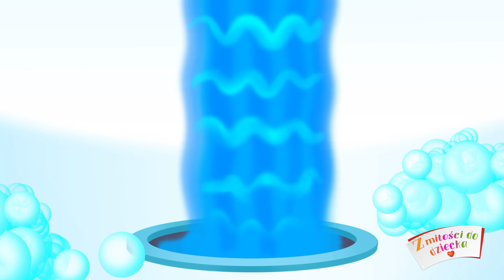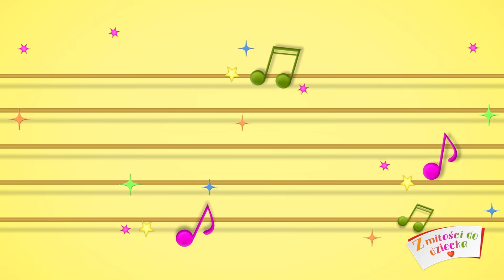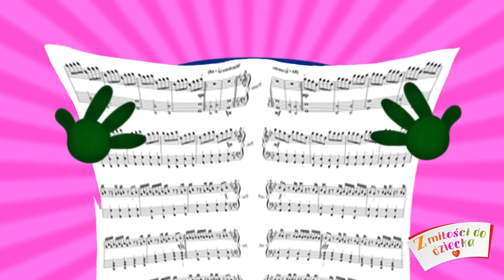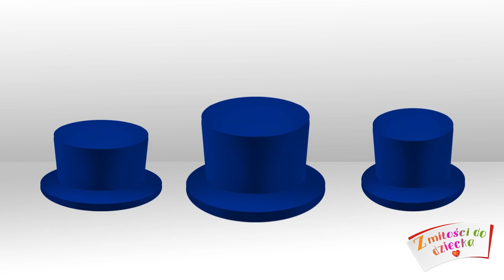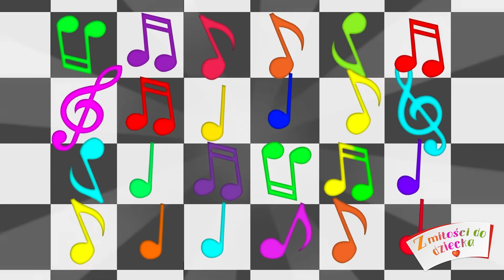DZIECIĘCE HITY – Krowa Kolorowa – Piosenki dla Dzieci – Z Miłości do Dzieci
Czy widziałeś kolorową krowę? Kolorową krowę, która ma niebieskie oczy i czarne brwi, i jeszcze śpiewa i tańczy? Jeśli nie, włącz i posłuchaj energicznej dziecięcej piosenki "Krowa Kolorowa". Śmieszne piosenki dla dzieci czekają na ciebie każdego dnia na kanale YouTube „Z miłości do dziecka”.

Muzyka dziecięca rozwija i pobudza wyobraźnię dziecka.
Pokaż swoim dzieciom piosenki po polsku, aby dobrze się bawić.

Kolorowa krowa – Z Miłości do Dzieci

Mu mu mu to krowa,
Fajna krowa kolorowa,
Pięknooka, czarnobrewa
I wesoła i stylowa.

Mu mu mu fajowa,
To jest mega i cool krowa,
Superowa i drajwowa,
Rozbawić wszystkich gotowa.

Była ładniutka krowa,
To krowa kolorowa,
Trawusię sobie żuła,
Żuła i tańcowała.

Fajna krowa kolorowa,
Pięknooka, czarnobrewa

Superowa i drajwowa,
Rozbawić wszystkich gotowa.

A z krową tą na łące,
Tańczą teraz brzdące,
Tak samo są wspaniali,
Weseli i drajwowi.

Fajna krowa kolorowa,
Pięknooka, czarnobrewa

Superowa i drajwowa,
Rozbawić wszystkich gotowa.

Fajna krowa kolorowa,
Pięknooka, czarnobrewa

Superowa i drajwowa,
Rozbawić wszystkich gotowa.
Nasze piosenki dla dzieci służą uczeniu dzieci kochania świata i cieszenia się życiem. Piosenki są tworzone, aby rozwijać wyobraźnię i fantazję twojego dziecka.